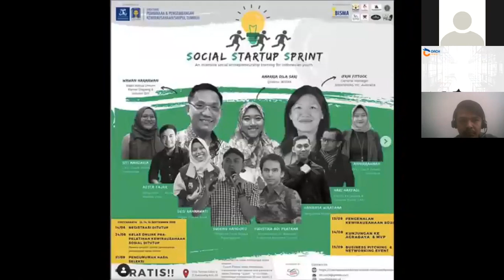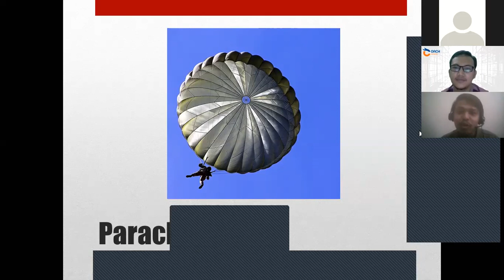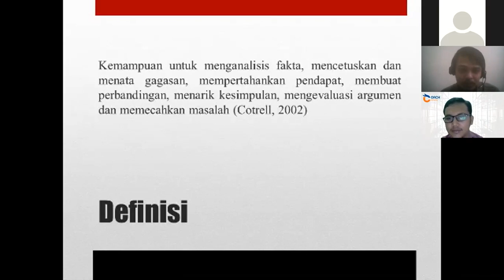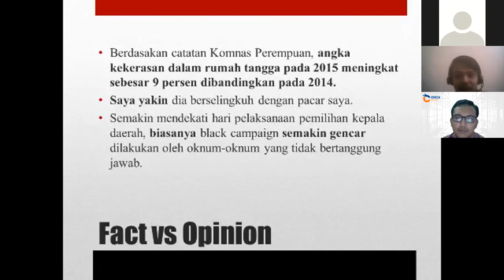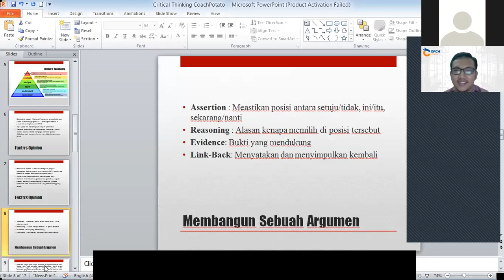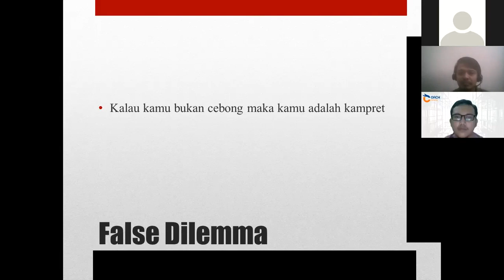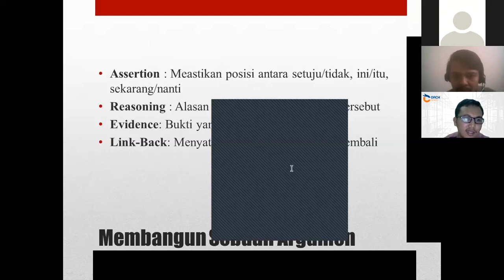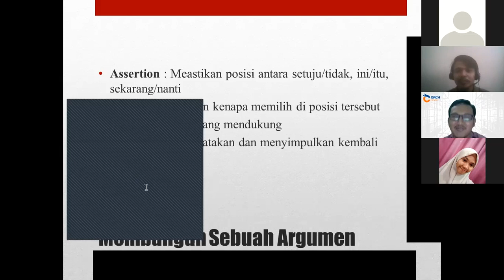Webinar: Being a Critical Thinker (Presentation)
Coach Potato is Online coaching platform for youth empowerment, focusing on character building program through coaching, mentoring, and workshop.